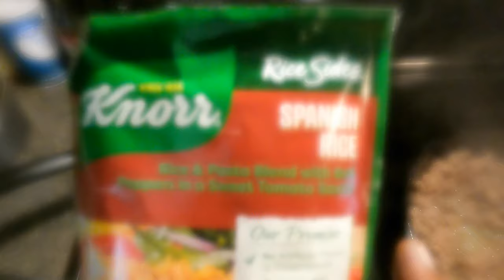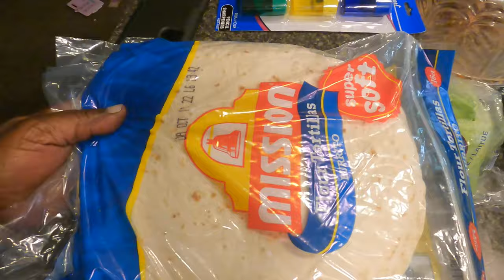Cooking for Family of 8 -Vlog-👌the struggle is real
In this video I share with you the new Taco ingredients I found at Walmart to try with my family. See what I got for you to try. I also cooked it Live on camera. It was good!  Easy Dinner Idea for the mom on the go. The children loves it too,

Quick easy dinner ideas for the mom on the go. Video recipe!
YouTube: Glamma Tootsie House, # Fresh Vegies included, tiktok, family, funny, 30 minute meals, how to make tacos, dinner, how to make, easy dinner ideas, cooking for Family of 8,EASY Dinner Ideas, Easy Dinner Ideas,30-minute ideas,30 Minute Ideas, How To Make Tacos, Walmart run, grocery Run, Walmart RUN,30 Minute Meals, TIKTOK, Tik Tok, FAmily, Fun, dinner for mom on the go, mom on the go, recipes, Walmart Haul, Large Family, mexican food, Mexican Food, MEXICAN FOOD, video recipe, LARGE Family

Anchor: The easiest way to make a podcast.